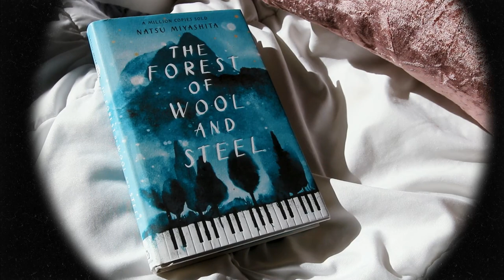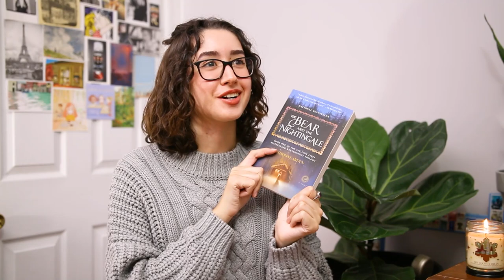Five Books to Read During the Winter ❄️☃️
Books Mentioned:
• The Forest of Wool and Steel by Natsu Miyashita